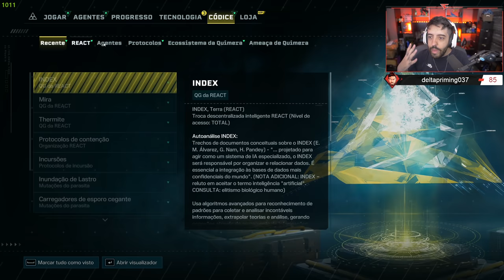RAINBOW SIX EXTRACTION É UM BOM JOGO! (pra nossa surpresa) [review do patife]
Nesse vídeo trago um review com minhas impressões do Rainbow Six Siege Extraction! Espero que curta =)